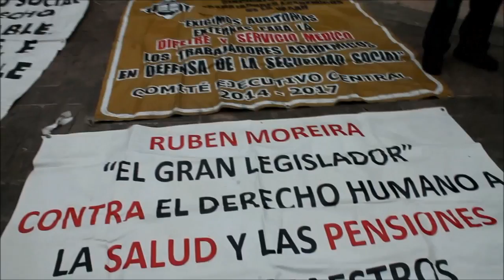PROTESTA COALICION MAGISTERIAL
Los maestros de Coahuila se manifestaron para denunciar que el gobierno de Rubén Moreira incumplió con las auditorías, con regularizar el abasto de medicamentos en la Clínica del Magisterio.